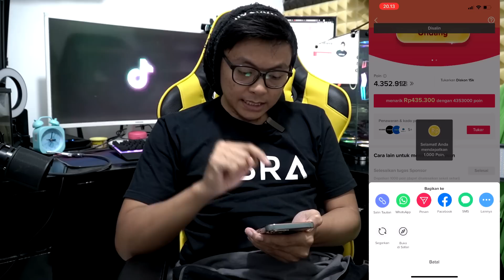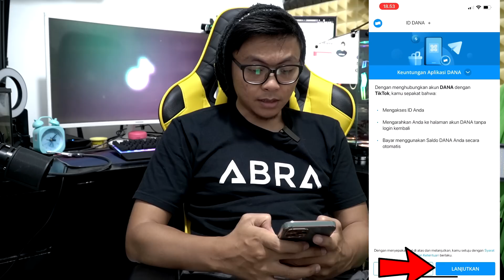PUNYA HUTANG BIKIN PUSING !? TENANG ADA TIKTOK BAGI-BAGI THR MILYARAN RUPIAH !!!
Pakai kode undangan : F58RZE3LDXYVG

@Tiktokindonesia membayar bonus ganda untuk setiap pengguna baru yang anda undang.  💵 Setiap teman yang mengunduh aplikasi melalui tautan Anda, Anda dapat memperoleh hingga REAL 75000IDR!  Dan lebih banyak lagi: semakin banyak teman yang Anda bawa, semakin tinggi peringkat Anda di papan peringkat Tik Tok!

Gua Is Back... kali ini Gua nyamar lagi jadi Driver Taksi Online. Alhamdulillah Gua dapet Penumpang Ciwey Kece Baday Mahasiswi Jurusan Hukum... klo misalnya Gua Prank bakalan kena Hukum ga ya Goys !? hayu ah kita SYORODOTH GAPLOX KE TKP !